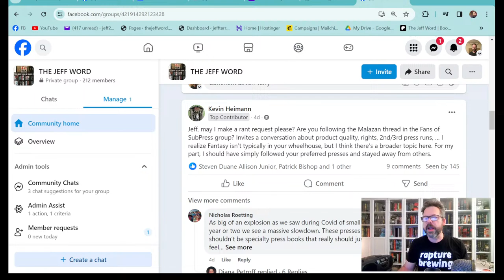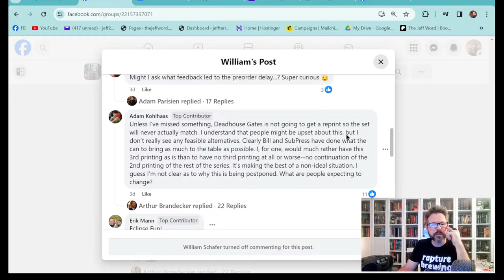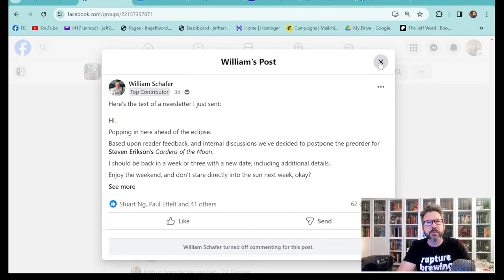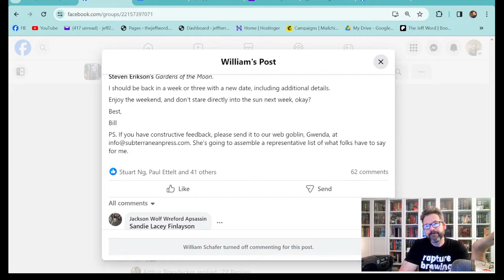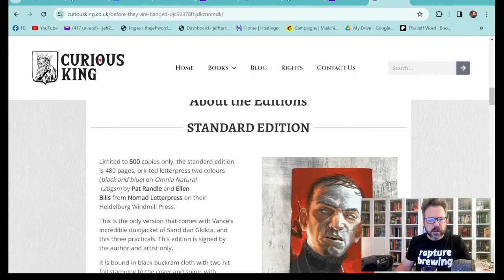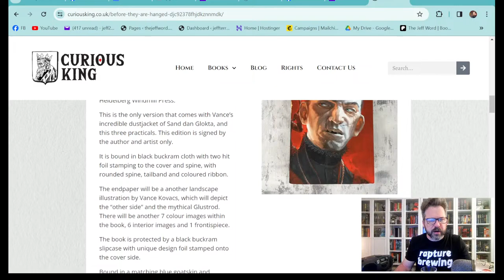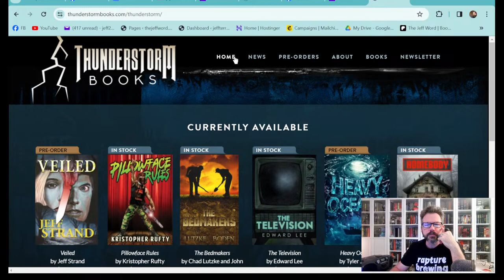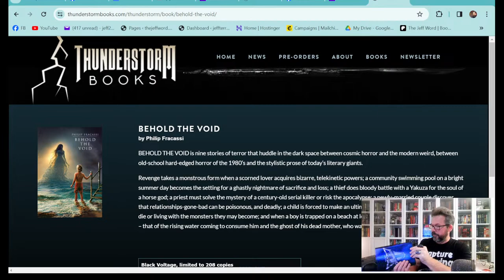Go Jeff Your Shelf Episode 133: Eclipsapocalypse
In Episode 133 of Go Jeff Your Shelf, Eclipsapocalypse  Jeff tries to take it down a notch.

He rants about CD ads, secondary prices, and his new website.

Chad Lutzke's new book

Tyler Jones' new book

Advent by Daniel Pyle

How the Skin Sheds

Don't Let Them Get You Down trade edition!

And a whole lot of nothing.